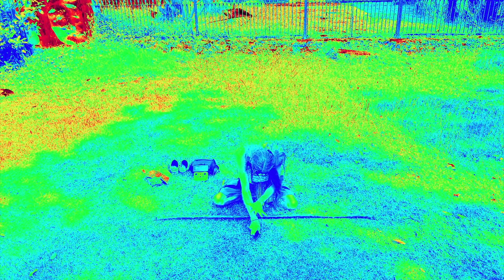Gudasol 🜛 Farther than Darwin [Music Video] ampl.ink/gudasol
Evolve your consciousness with me. Gudasol - Topic  🜛 formerly known as Ammon the Wind - Topic

Freestyled lyrics are channeled with the intent of connecting to higher understanding and healing through higher self.

Expressing myself with freestyle songs has been integral to my development as a rapper, and to my healing. I hope this music is healing for you too.

ATW = Assorted Freestyles
🜛 = Epic written songs, music videos, albums, storyline.

Stream  Ammon the Wind - Topic  and Gudasol - Topic   on Youtube and save to playlists, and to your favorites on Soundcloud, Spotify, etc.

About Mystic Rap (My Ra)

This form of music is channeled visuals painted into freestyle raps.

We cocreate our vibration of life in every moment. This state of flow unlocks a sacred river running from the galactic core to the core of the sun, to the core of the earth, and through our hands and heart. We bring the essence to every moment we be. When we freestyle and channel, we connect to this energy to illuminate and heal our own darkness. The loud healing process has been captured in this music.

If you don’t see any music in your hometown, you can add local music by double-clicking the approximate location recorded, then pasting links for a local artist (one song at a time). Post the music closest to the town it was recorded, one track at a time.